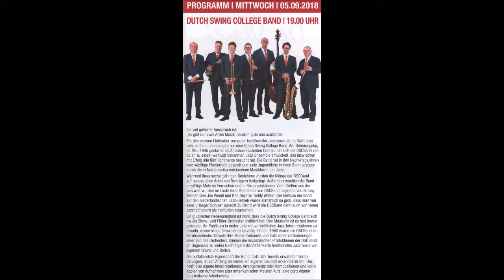1682 * Der Sportler * Musikfestival Ruhr Essen-Steele * Dutch Swing College Band * 1 * 05.09.2018